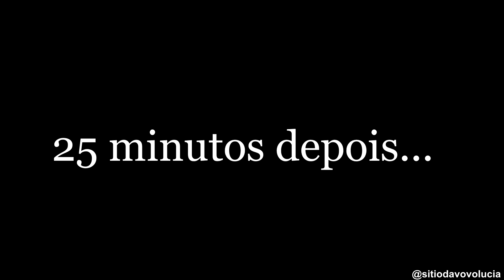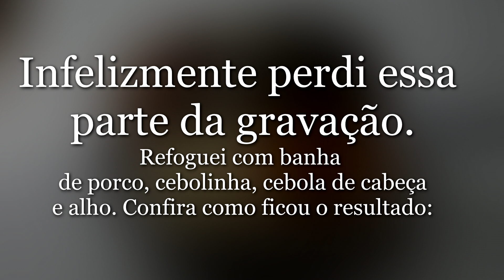Como preparar o BROTO DE SAMAMBAIA pra comer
Nos meus últimos vídeos eu mostrei pra vocês a minha aventura que foi pra colher os brotos da samambaia, como prometido eu vou mostrar pra vocês como se prepara. Espero que gostem e aprendam um pouco da minha cultura, beijo pessoal!